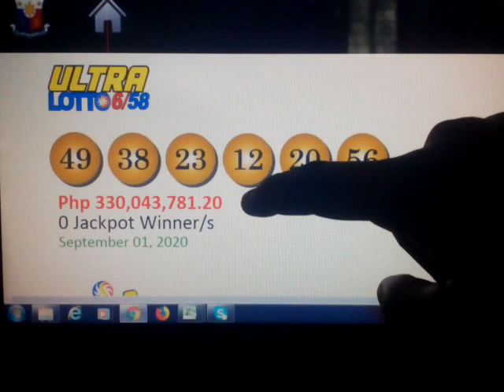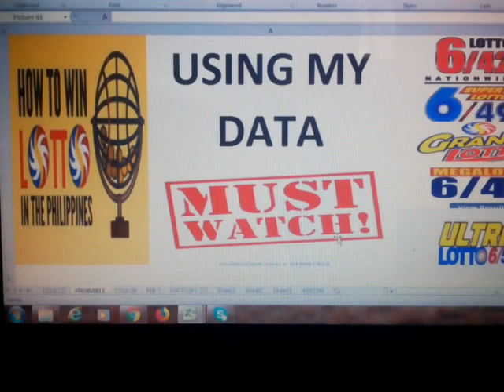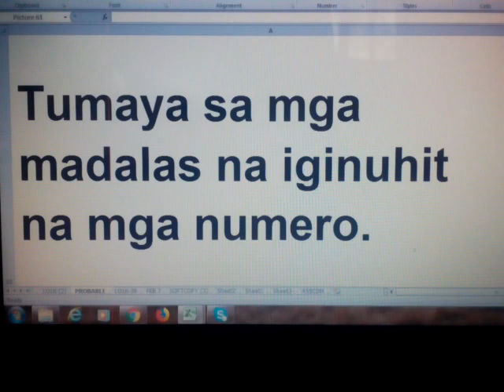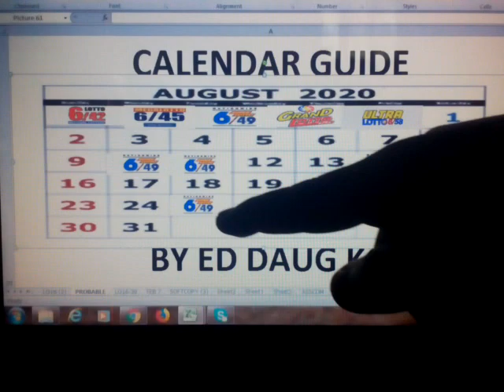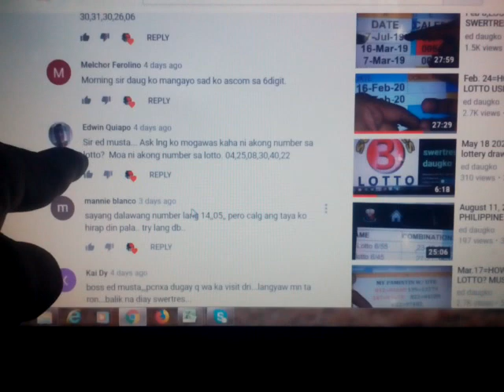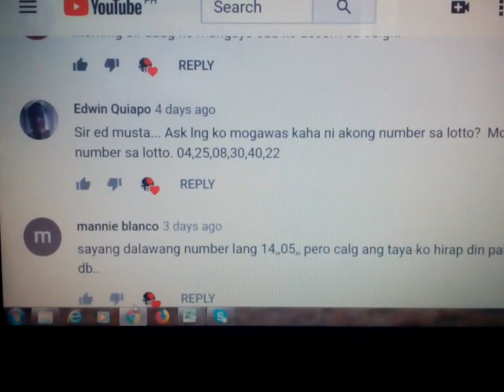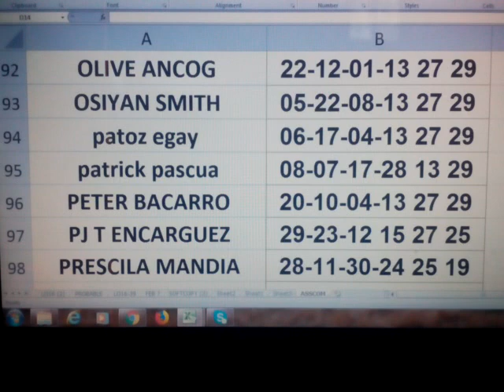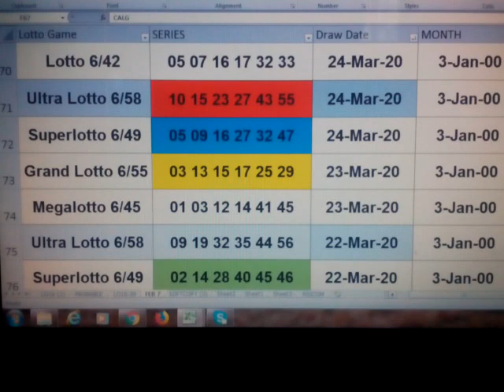SEPT.2, 2020 How to Win PHILIPPINE lottery draw using my DATA CALENDAR PAIR IS WAVING ,CONGRATS!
FOR PHILIPPINE LOTTO -GRAND LOTTO ,MEGA LOTTO ULTRA LOTTO, SUPER LOTTO, MEGA LOTTO & 6/42 LOTTO